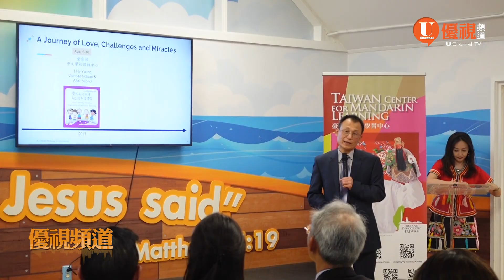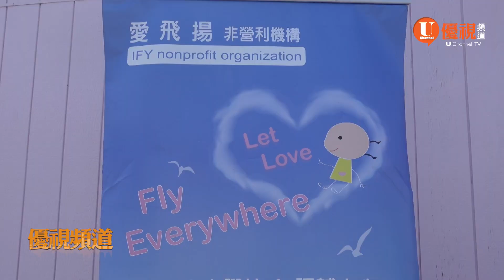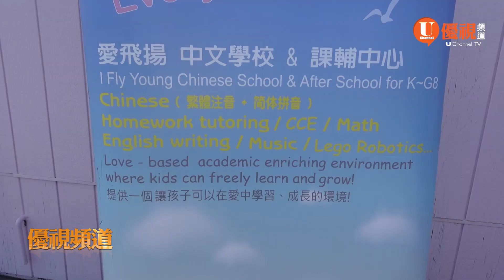20230424優視《灣區資訊》 愛飛揚華語文中心揭幕 推廣華文教育 彰顯神的榮耀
20230424優視《灣區資訊》 愛飛揚華語文中心揭幕 推廣華文教育 彰顯神的榮耀